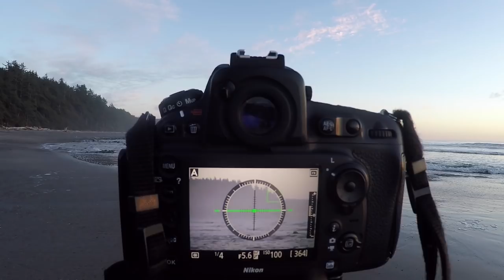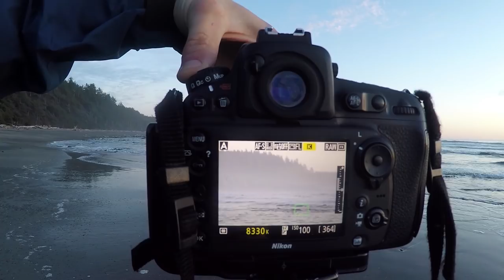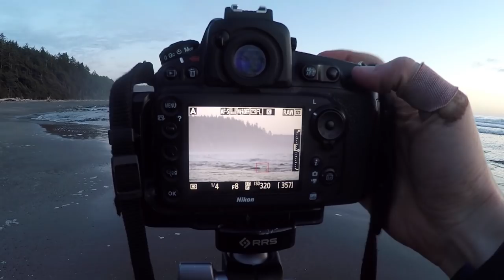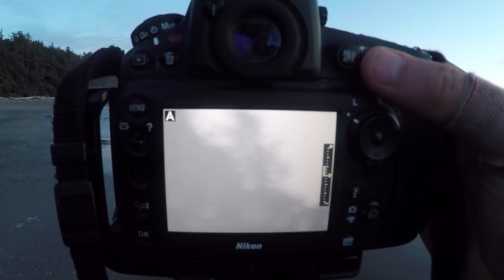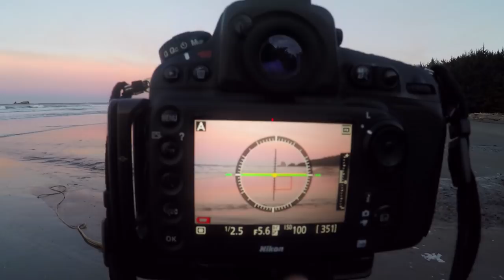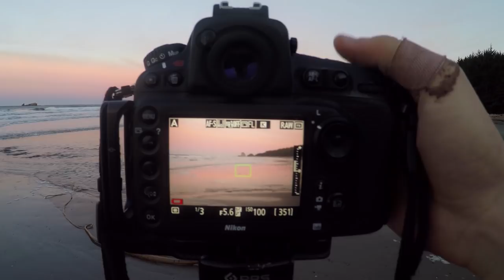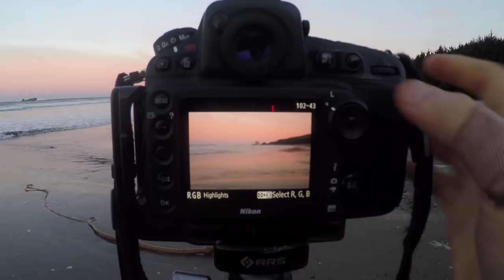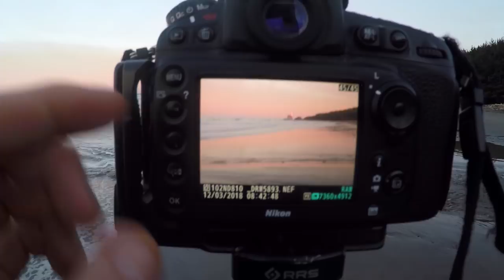My OCEAN PHOTOGRAPHY CAMERA TECHNIQUE | The Landscape Photography Journals E22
New Episodes of The Landscape Photography Journals Every Tuesday.

Dave